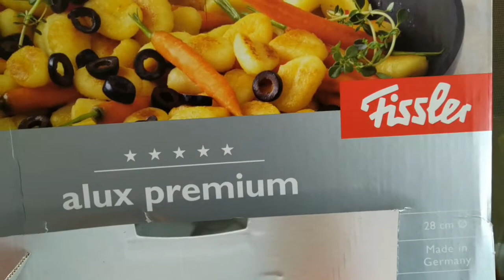Carbonara Con Padella Fissler Alux Premium [TESTING]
•► Link per acquistarla
•► Recensione completa